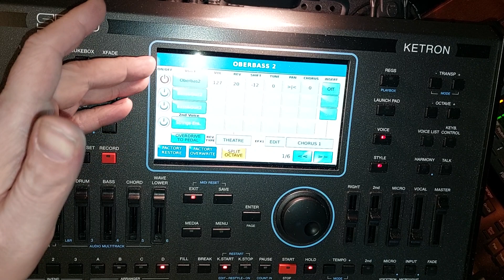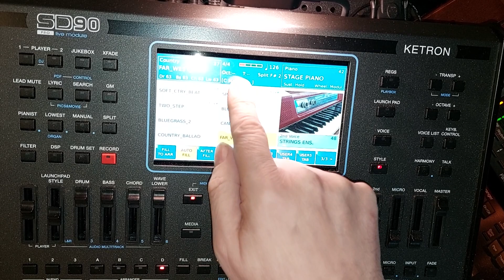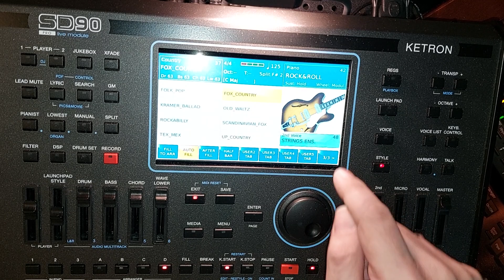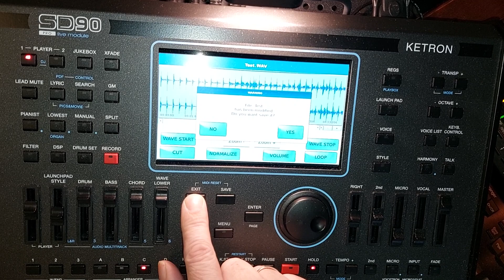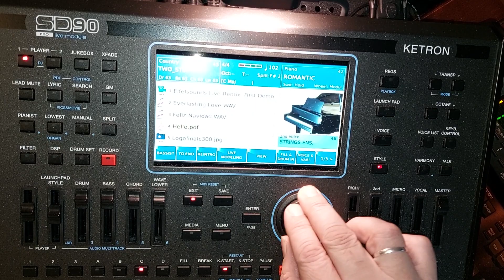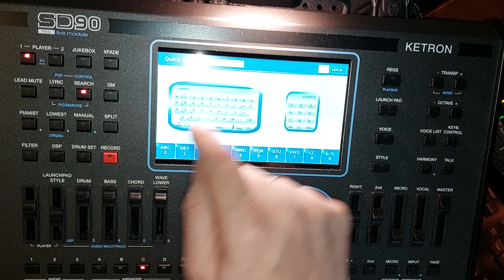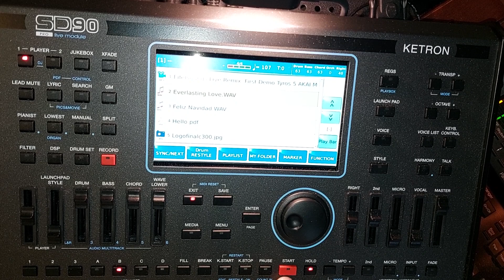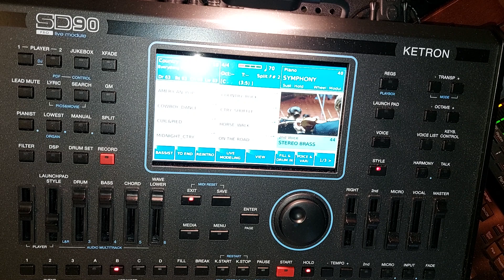Eifelsounds Michael B. - Workshop Ketron SD-9(0) #2 - Features die man so direkt nicht sieht!